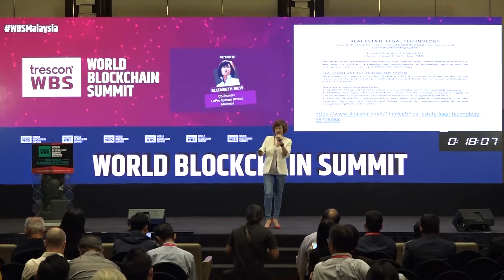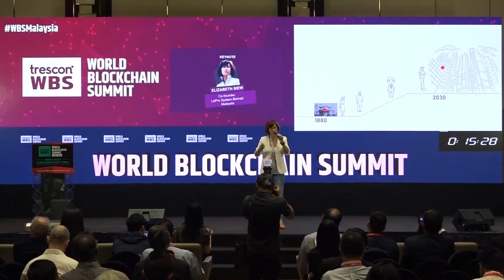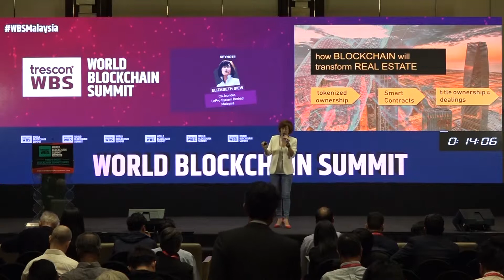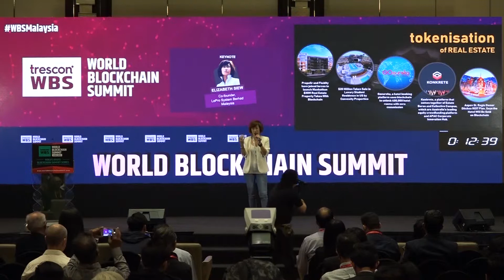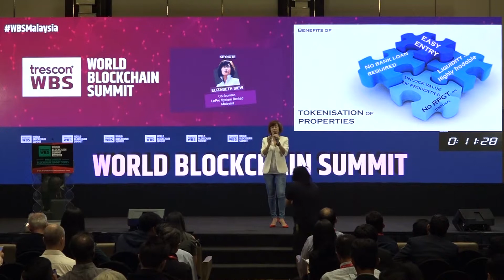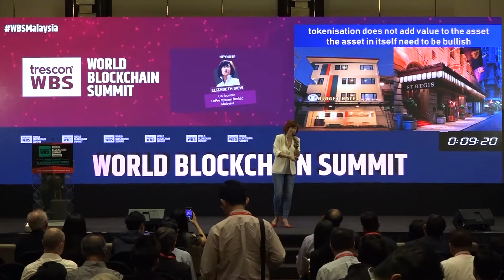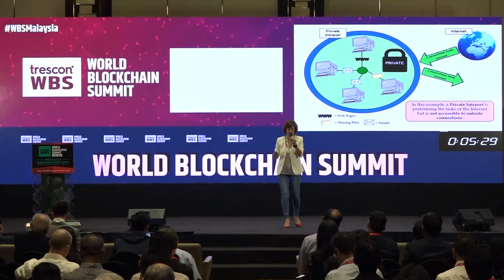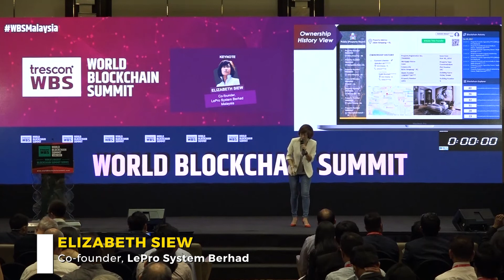Elizabeth Siew - Use Case WBS KL 2019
Watch Elizabeth's amazing real-world use case on how Blockchain Technology is Revolutionizing Real Estate Industry

What Is World Blockchain Summit?

It connects global blockchain gurus and technology players in this space including emerging startups – with regional businesses, government authorities, enterprises, IT leaders, tech entrepreneurs, investors and blockchain developers.